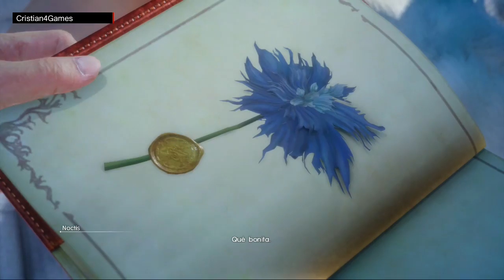Final Fantasy XV Español - » PARTE 2 / [EMBARCADERO DE GALDIN] « [HD]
Final Fantasy XV PS4 Parte 1 Modo Historia Gameplay Sub Español Castellano España PlayStation4 HD 720p 60fps 720p60HD

Final Fantasy XV Sub Español Castellano
Final Fantasy XV Japones

Noctis Lucis Caelum, el último de una línea antigua de reyes, y el heredero al trono, proviene del reino de Lucis, un país que ostenta el último cristal en el mundo, lo cual es beneficioso para la política, situación económica, y el aspecto bélico del país. Debido a la industrialización cada vez más evidente en contraste con las naciones vecinas, Lucis se ha aislado del resto del mundo.
En un momento, todos los países poseían un cristal, pero muchos de ellos lo perdieron debido a las guerras a causa de ellos. De este modo, Lucis unió sus recursos de armamento bélico, obteniendo armas de fuego junto con espadas y magia, convirtiéndose en el más moderno y avanzado país gracias a su poder militar y, en consecuencia, dejaron atrás sus aspectos culturales y sociales, afectando seriamente el nivel y calidad de vida de la población. Una guerra fría ha pasado entre Lucis y el resto del mundo debido a la posesión del último cristal, pero recientemente, un tratado de paz fue negociado, poniendo fin a la disputa.
Existe un mito en el reino de Tenebrae acerca de la diosa de la muerte, quien cobija las almas de los difuntos, y les abre la puerta hacia el más allá. Cuando se abre la puerta a las almas liberadas es posible percibir un rayo de luz que asciende al cielo. Pocas personas son capaces de ver la luz, y los que pueden se les otorga el poder del reino de los muertos. Noctis y Lunafreya Nox Fleuret -Oráculo y Princesa de Tenebrae- poseen este poder.
En el mundo existe cierto fenómeno llamado "La Plaga de la Estrella", que causa que las noches sean más extensas a medida que el tiempo pasa, hasta un punto en que el mundo queda sumido en la oscuridad, siendo el Oráculo Lunafreya la responsable de detener dicho fenómeno utilizando sus poderes.
Los Archaeans son criaturas legendarias, declaradas protectoras de mundo y del ecosistema, siendo estas la manifestación del poder de las estrellas hacia el planeta. Ellos se manifiestan en el mundo gracias a los Fragmentos Astrales aunque estos se muestran indiferentes ante las acciones del mundo de los vivos.

Noctis Lucis Caelum (ノクティス・ルシス・チェラム Nokutisu Rushisu Cheramu?, con la voz de Tatsuhisa Suzuki). Apodado "Noct" por sus amigos, es el protagonista principal de la historia. Noctis es el último de la antiquísima línea de reyes de Lucis. Después de la invasión de su hogar y muerte de su padre, Noctis es nombrado muerto al igual que Lunafreya Nox Fleuret, por lo que se ve obligado a huir de su hogar, acompañado de sus tres amigos: Prompto, Gladioulus e Ignis, en un viaje hacia Altissa para encontrarse con Lunafreya, su prometida, quien tiene algo importante que le pertenece. Su objetivo principal es recuperar el Cristal y obtener una venganza digna.

Prompto Argentum (プロンプト・アージェンタム Puronputo Ājentamu?, con la voz de Tetsuya Kakihara), un amigo cercano a Noctis, quien lo conoce desde el colegio. Prompto es un fugitivo y de una clase social inferior, por lo que intenta dar lo mejor de si para ser útil en el viaje. Le Apasionan los Chocobos.
Gladiolus Amicitia (グラディオラス・アミシティア Guradiorasu Amishitia?, con la voz de Kenta Miyake). Llamado "Gladio" por sus amigos. una figura fraternal para Noctis. Gladio es heredero de una familia noble que ha protegido a la realeza de Lucis durante varias generaciones. Él es el responsable de que Noctis pueda defenderse por si mismo, pues no solo es su guardaespaldas, si no también su maestro de lucha.
Ignis Stupeo Scientia (イグニス・ストゥペオ・スキエンティア Igunisu Sutupeo Sukientia?, con la voz de Mamoru Miyano). "Iggy" según Gladio. Es amigo de Noctis desde su niñez. Ignis es un prodigioso militar táctico, pero también es responsable de la comida y salud del grupo. A diferencia de Gladio y Prompto, Ignis tiene una personalidad más calmada.

Final Fantasy XV Walkthrough Parte 1 Español
Final Fantasy XV Let's Play Parte 1 Español
Final Fantasy XV Parte 1 Español
Final Fantasy XV Español
Final Fantasy XVParte 1 Español HD
Final Fantasy XV Parte 1 Español HD 720p 60fps
Final Fantasy XV Gameplay Parte 1 Español

Final Fantasy XV PS4 Parte 1 Español
Final Fantasy XV PS4Pro Parte 1 Español
Final Fantasy XV XboxOne Parte 1 Español

ファイナルファンタジーXV Part 1
ファイナルファンタジー15 Part 1
Fainaru Fantajī Fifutīn Part 1